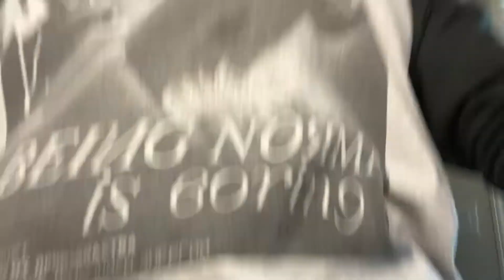What's in MangosCloset Winter is Coming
Hey Mangos! Come check out MangosCloset and get deals.  I'm giving all my subs a discount on anything in my closet. Please share :) XOXO!

Rules:
Must like the video (please leave a comment 🙂)
Must include that you watched "MangosCloset Live"
Make sure you include your Youtube name.

⚡️If you like this video and it helped you out.

RESOURCES & LINKS MENTIONED IN THIS VIDEO: *** Use Rakuten for discounts on my products

What I'm drinking today: Essentia Bottled Water

Jump start your crypto portfolio with $5 in free Bitcoin after you sign up. Get yourself some bitcoin: Get $10 in Bitcoin when you purchase $100+ Tools I use for my business: Rollo FNSKU labels I use Boxes I use 8x6x4 Scotty Peelers Bubble Mailers ________________________________________________________________________ ⚡️Subscribe if you would like tips, tricks, review on products and more. By using these links, you are not being charged any extra money. I buy or use everything I show in my videos unless otherwise noted. _________________________________________________________________________ *My eBay store *Try Audible and Get Two Free Audiobooks *Need good quality vitamins to stay healthy during these times? _________________________________________________________________________ Follow Me Online! *Twitter
Shop with me and see what I like.
*Pinterest _________________________________________________________________________ Other ways I earn passive income: * Get yourself some bitcoin: Get $10 in Bitcoin when you purchase $100+ *Ibotta *Honey *Rakuten *Doordash: drd.sh/lJbskf/ *Fetch Referral Code: E9JRB _________________________________________________________________________ Disclosure: All items shown in this video were either purchased by me, or sent to me for my own video and personal use as well as for review and educational purposes. Any comments made in this video are strictly my opinion and comments. I am not a financial advisor all information is this video is from my own personal experience. Please do research before taking any action or consult your financial advisor. Results may vary.